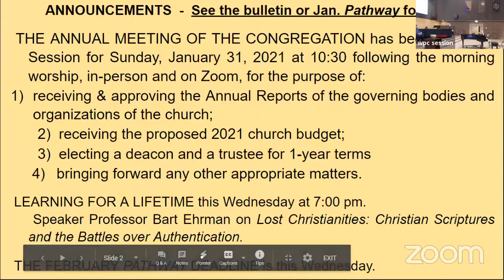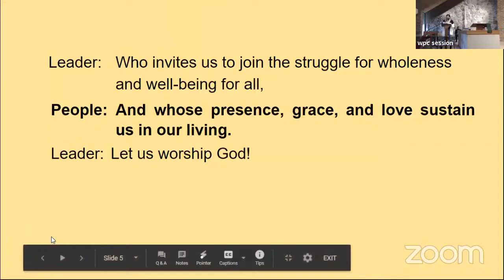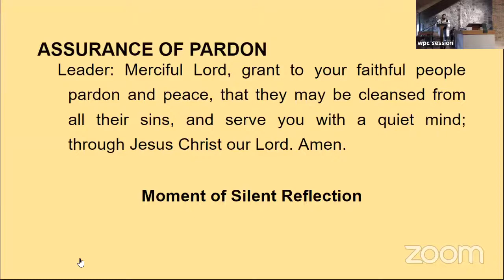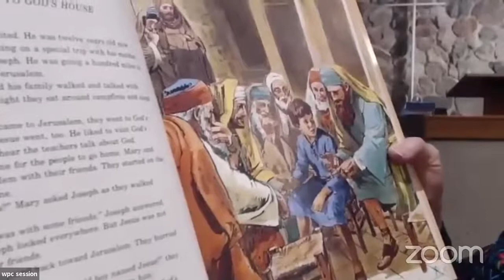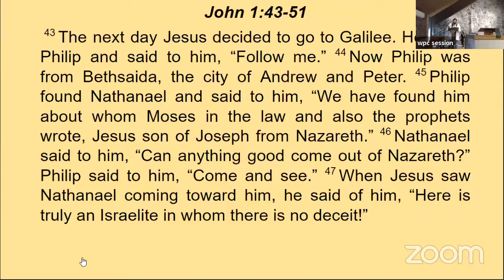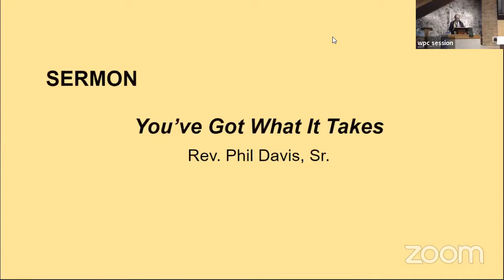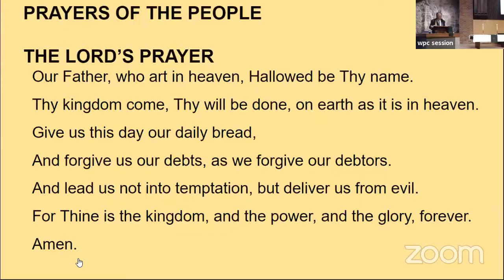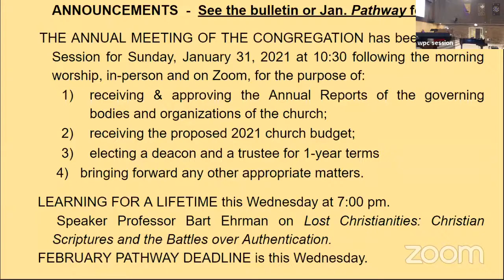January 17, 2021 Fuill Service